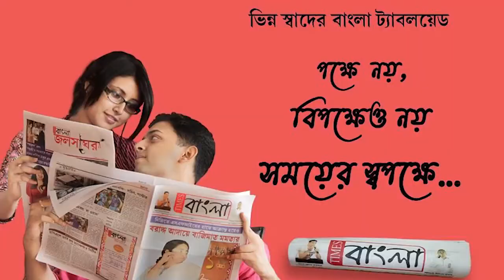দীঘা নন্দকুমার ১১৬ বি জাতীয় সড়কে ভয়াবহ পথ দুর্ঘটনা,প্রতিবাদে পুলিশের গাড়িতে আগুন স্থানীয়দের